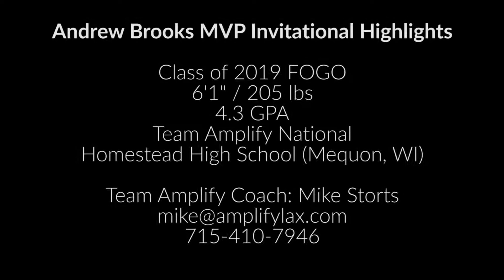Andrew Brooks (2019 FOGO) MVP Invitational Highlights